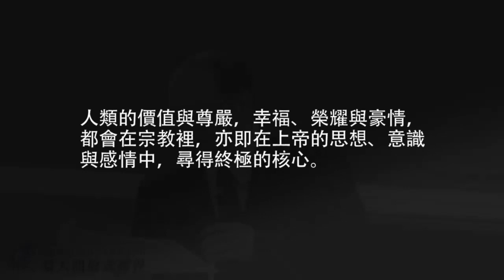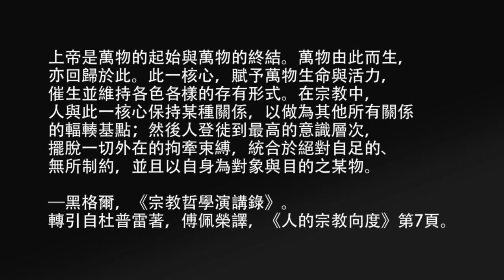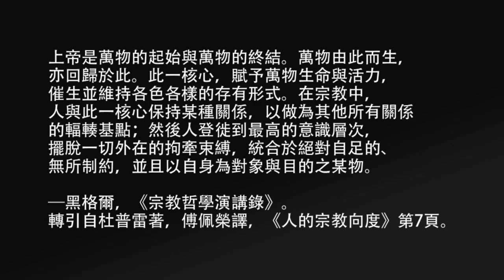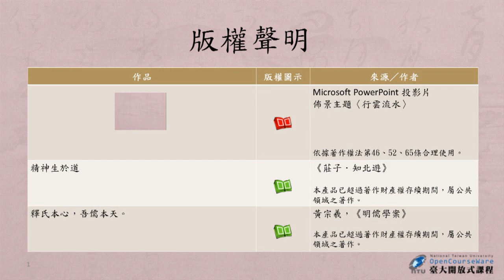宗教哲學 05. 宗教經驗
課程名稱：宗教哲學
授課教師：哲學系 傅佩榮